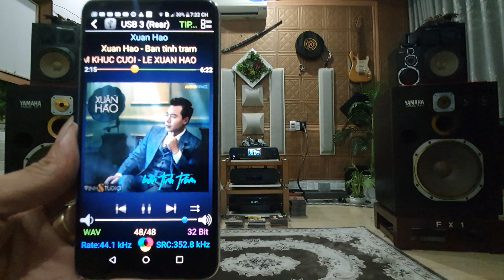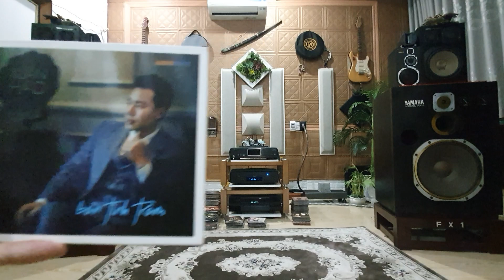Test Cary DMS 500 vs Cary 306/200 cd player... Yamaha Fx1, Gryphon. Xuan Hao Niem Khuc Cuoi.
IC SHUNYATA SIGMA DIGITAL + ANACONDA HELIX CXA + ACOUSTIC ZEN ABSOULUTE POWE. XLR WIREWORLD GOLD 5.2. SC STEALTH REVERIE PREMIUM...